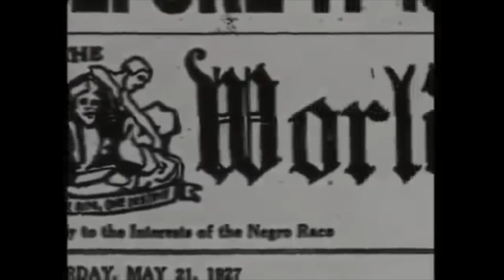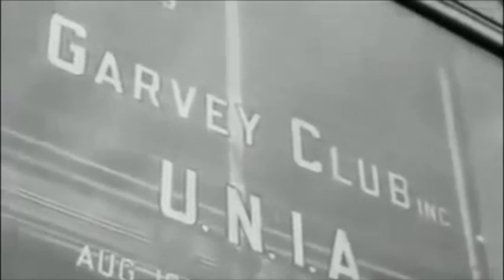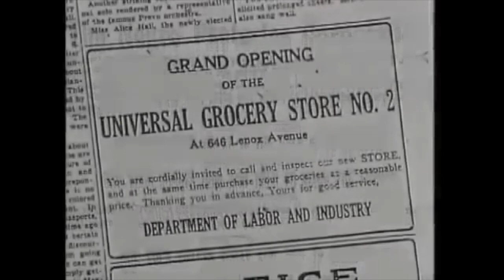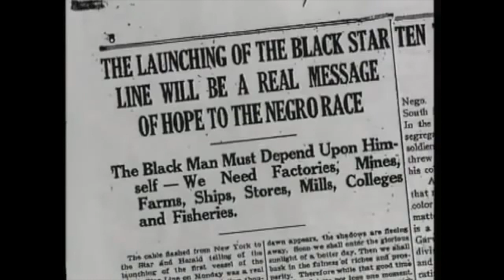Marcus Garvey & the UNIA | Strengths & Weaknesses